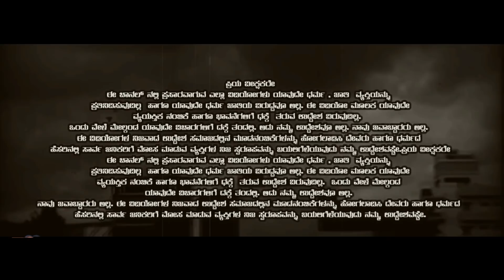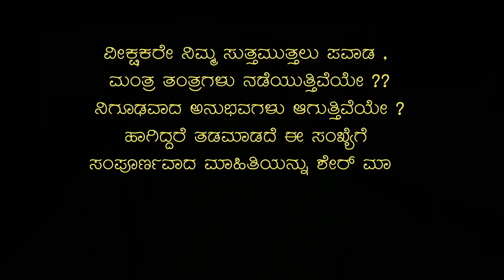Some Christian Missionaries fooling people and Converting Innocent people I Hulikal Nataraj NewVideo